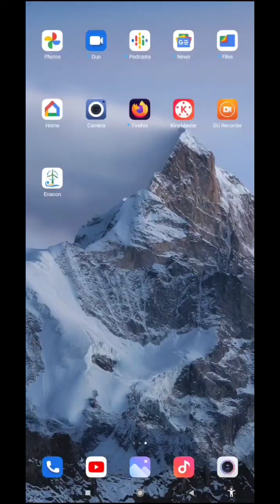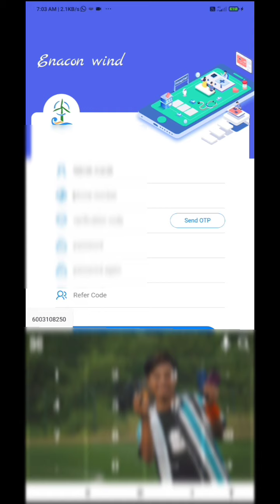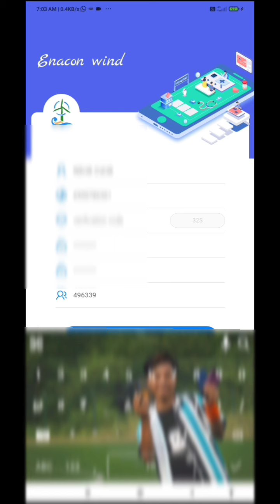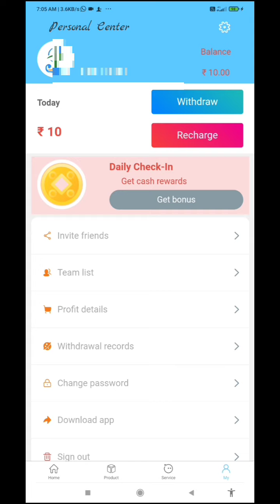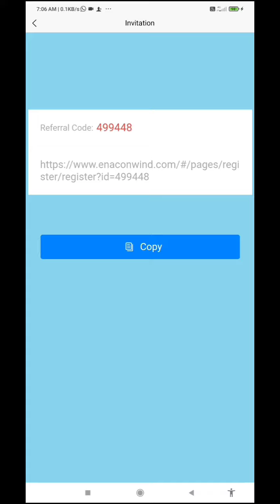Enacon company easy money earned free register hard work💯℅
recharge kaengon antang risk raesa kabo

background music NCS uk07 music